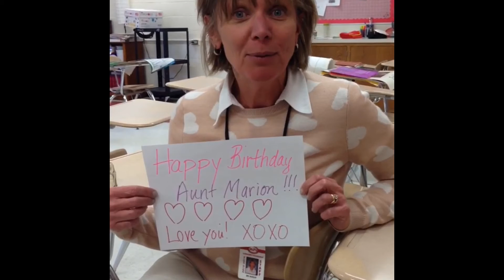Grandma's 90th Birthday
Marion's 90th birthday